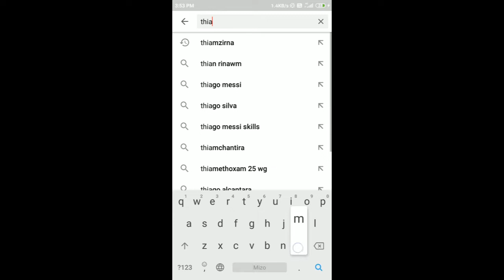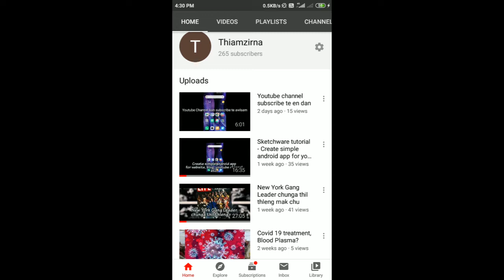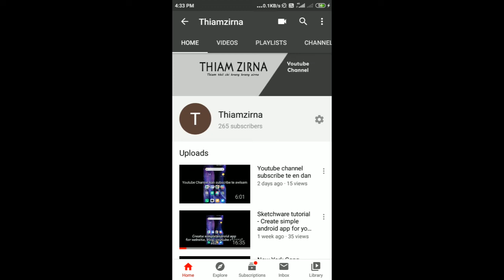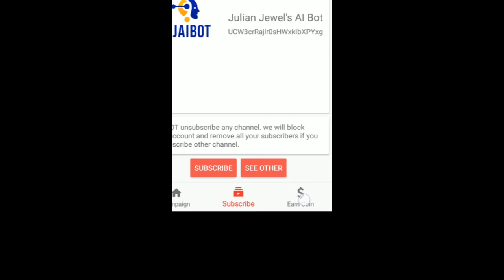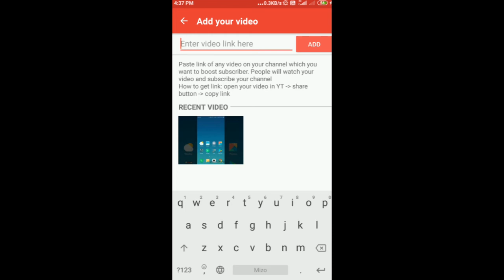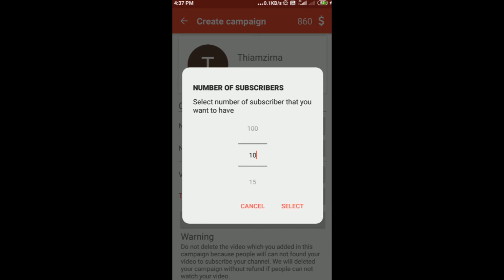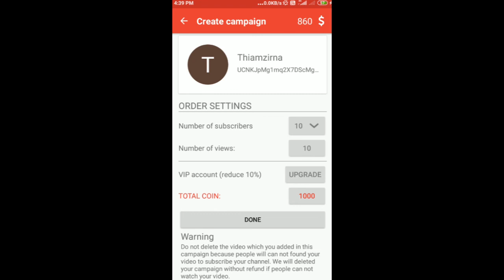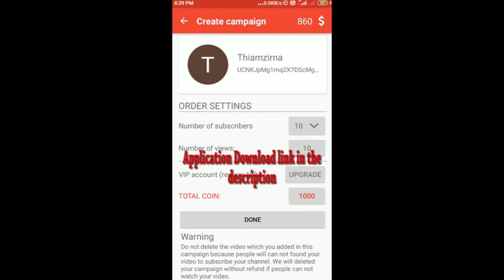How to get more youtube subscriber for free